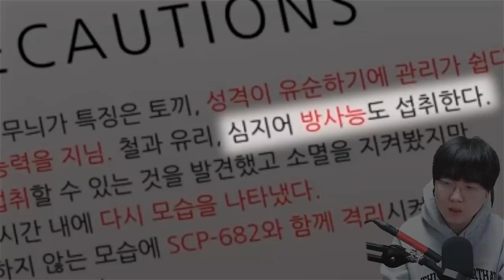카툰캣과 마주친 SCP-999...?!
편집 : 휴지

1. 빠놀이(등수놀이) X
2. 욕설 X
3. 상대방 까내리기. 기분 상하게 하는 말들 X
4. 친목질 X - ex) 댓글로 서로 대화, 개인정보 및 신상 물어보기 등등